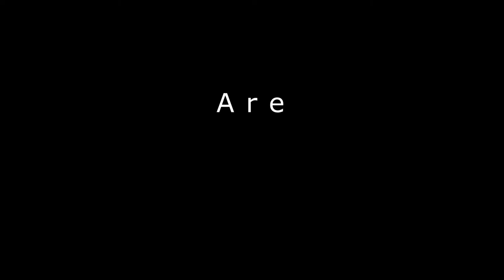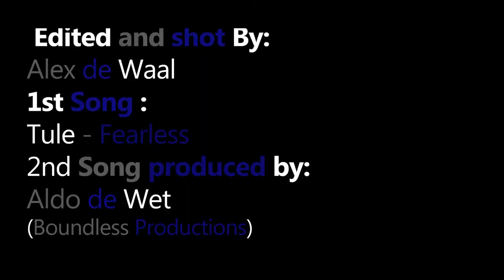Classic Clash GIMMIES vs Volkies 2018 Motivation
So this is a video I made for the rugby team of Potchefstroom Gimnasium in 2018 for some motivation! Good Luck boys!
Thanks to DJ Boundless for making the song for the montage!